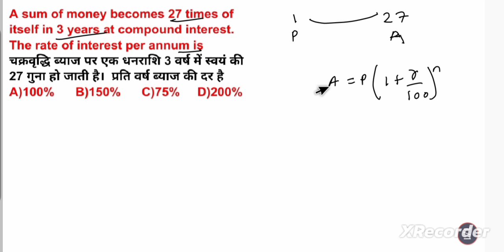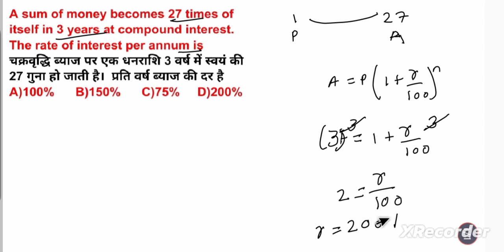A sum of money becomes 27 times of itself in 3 years at compound interest. The rate of interest per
A sum of money becomes 27 times of itself in 3 years at compound interest. The rate of interest per annum is

चक्रवृद्धि ब्याज पर एक धनराशि 3 वर्ष में स्वयं की 27 गुना हो जाती है।  प्रति वर्ष ब्याज की दर है